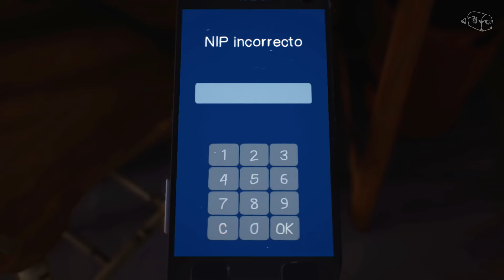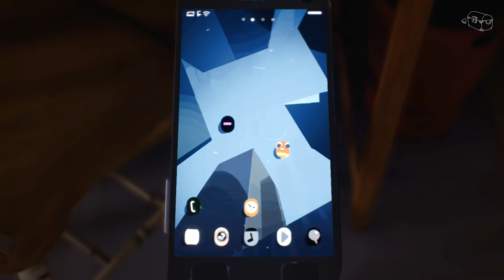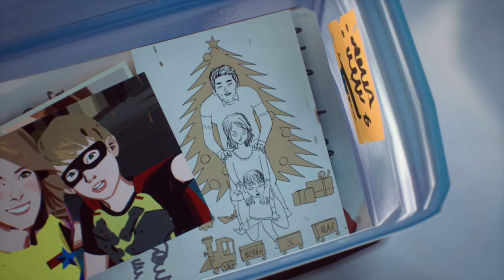FINAL SECRETO (juego 100% completado) | The Awesome Adventures of Captain Spirit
En este tutorial les enseño como completar al 100% el juego de The Awesome Adventures of Captain Spirit

Canción Intro: El Tri - Que Hueva
Canción Outro: Levan Polka

Like si ves este mensaje oculto en la descripción!

┌( ಠ_ಠ)┘  Hola perro soy un mensaje oculto ┌( ಠ_ಠ)┘